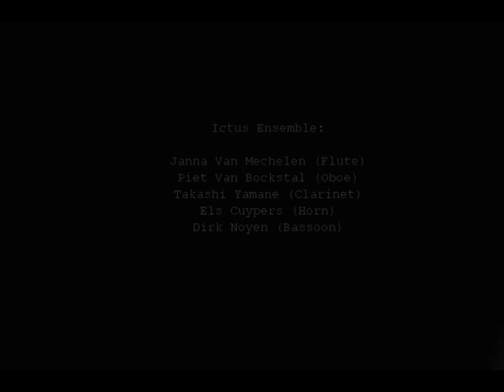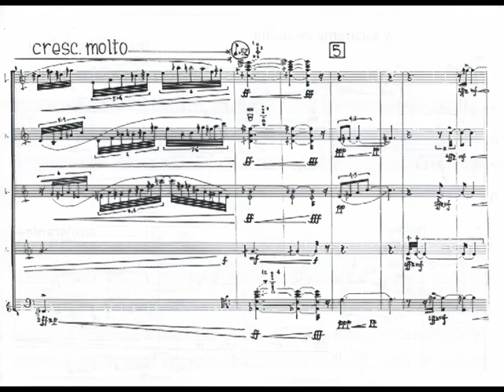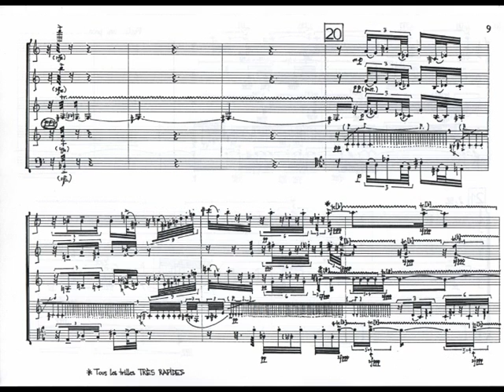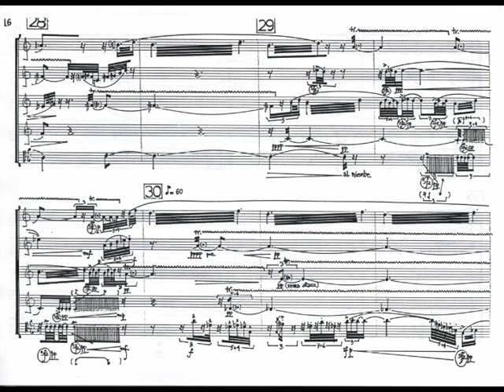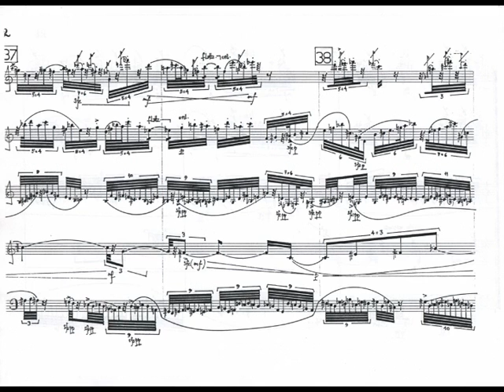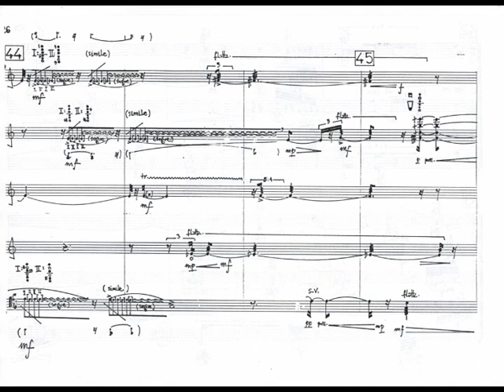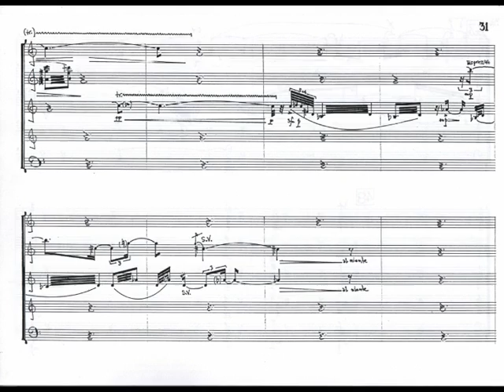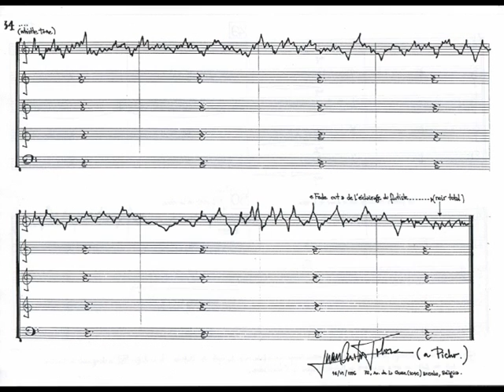Juan Carlos Tolosa: "Y sacaréme la niebla" (1996), for wind quintet [w/ score]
Juan Carlos Tolosa: "Y sacaréme la niebla" (1996), for wind quintet.
ENSEMBLE ICTUS (Belgium)
Recorded live at "Plateau", Brussels.
25/10/96

Janna Van Mechelen - flute
Piet Van Bockstal - oboe
Takashi Yamane - clarinet
Els Cuypers - horn
Dirk Noyen - bassoon

Juan Pablo Pacheco Mujica In Memoriam